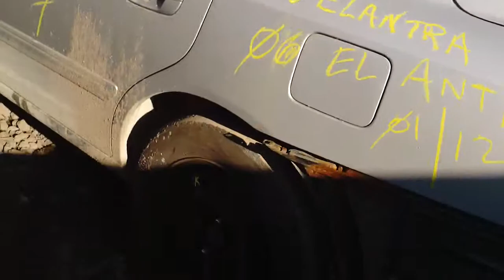2006 Hyundai Elantra Auto Parts Inventory Standard Auto Wreckers CR043